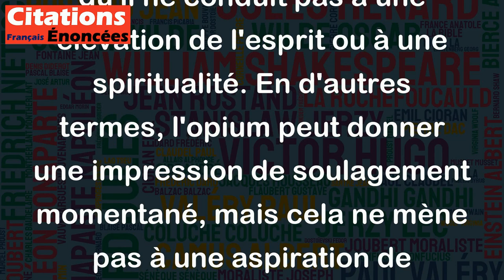L'opium dégage l'esprit. Jamais il ne rend spirituel. - Jean Cocteau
Cette citation de Jean Cocteau met en évidence que l'opium peut avoir un effet de libération de l'esprit, mais qu'il ne conduit pas à une élévation de l'esprit ou à une spiritualité. En d'autres termes, l'opium peut donner une impression de soulagement momentané, mais cela ne mène pas à une aspiration de s'élever en tant qu'individu. Cela souligne l'importance de ne pas se fier aux drogues ou aux substances pour atteindre un état d'esprit supérieur, mais plutôt de chercher des moyens plus sains et naturels pour améliorer notre vie spirituelle.